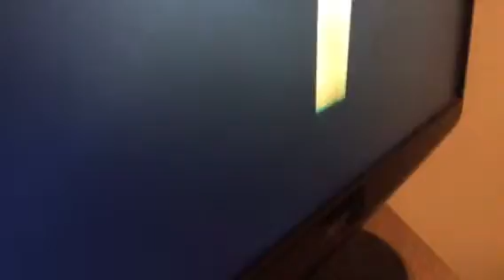The neighbour tricked me... 😷😷🤧🤧🤧🤢🤢🤤🤤🤤😈😈😈👿👿🎃🎃👐🏽👐🏽👐🏽 hello neighbour